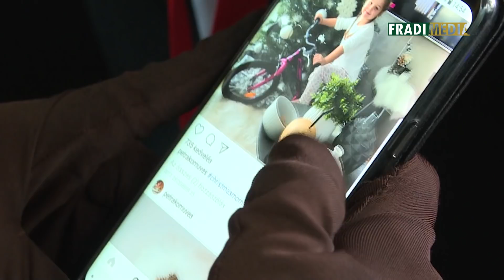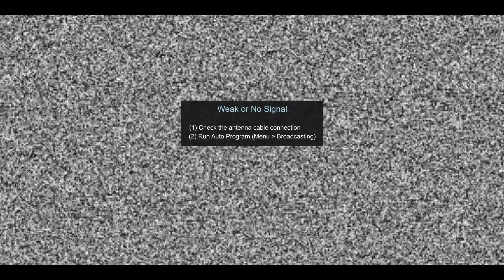FM | Lia meglepetése | 2018.01.17. | Fradi-sas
Priskin Tamás kislánya, Lia hatalmas örömmel fogadta a Fradi-sast.